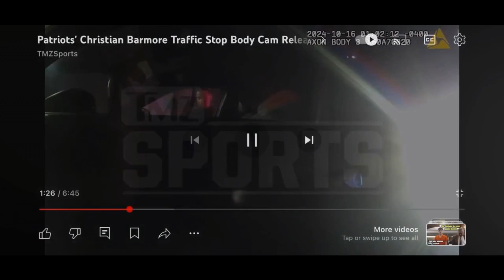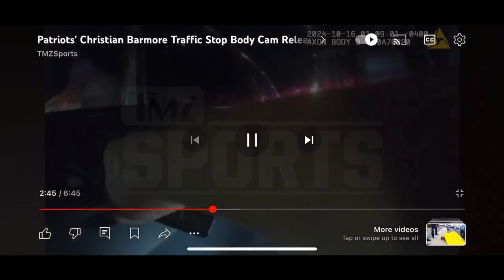Christian Barmore - Ep: 98 - Come On Man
Christian Barmore of the newenglandpatriots reacts horribly to getting pulled over by the police and earns himself a Come On Man for his trouble.